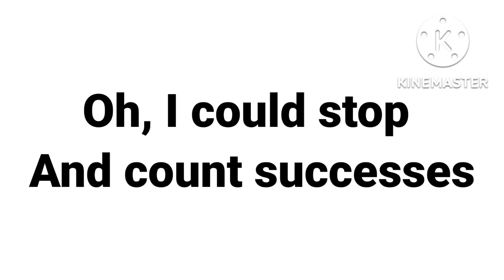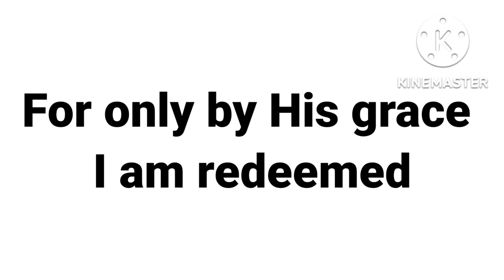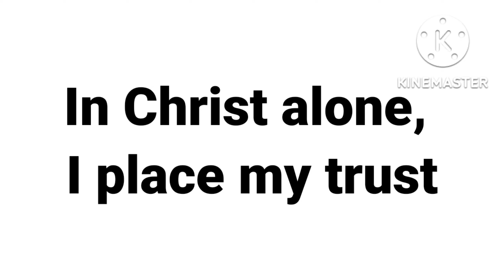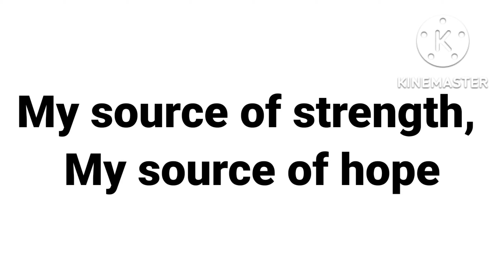In Christ Alone by Natashia Midori (Accompaniment with Lyrics)